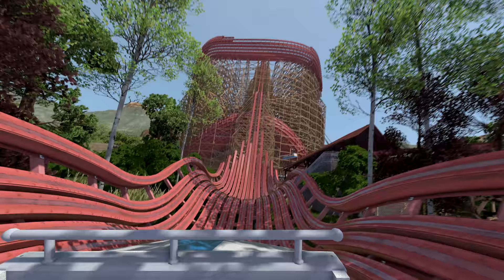Is Steel Vengeance a Bobsled Coaster? (Cedar Point Roller Coaster - NoLimits 2)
Behold! Steel Vengeance at Cedar Point? Yeah, that RMC I-Box thingamajig, I think it's a bobsled coaster. Don't believe this? Explain this evidence, thoosies. Also made in NoLimits 2 fyi. See below for context.

Woah there, you want to hear some context? Well it all goes back to Hangman Bob racing through the halfpipes on 4 Disaster Transport cars he attached together. He has been seen with some dynamite but Marshal Boxnose is on the path to make sure no shenanigans are happening...

Musique used:
An Army of None by The Whole Other
Burden Laid Down by The Westerlies
Cowboy Lullaby by JHS Pedals
A Fallen Cowboy by Sir Cubworth

Sound effects used:
Panslapping by XYZcoaster
Other sounds by conleec, audible edge, Felix Blume, Julien Matthey, Thepodcastdoctor, guitarguy1985, Matt Beer, and Matislav

Assets used:
Goat by Marshall Stapp
Script generators, fire by bestdani
Trees by nseven

Anywho, don share!